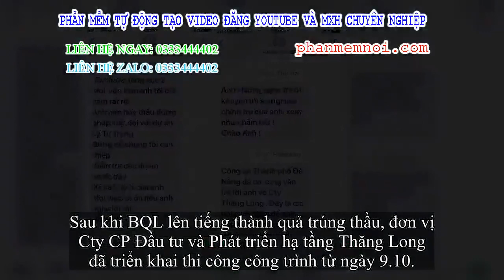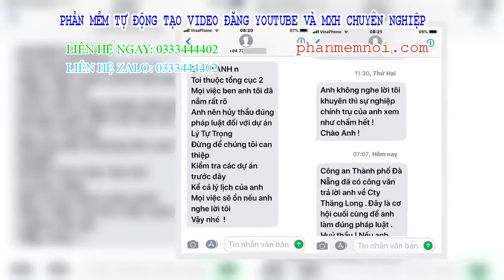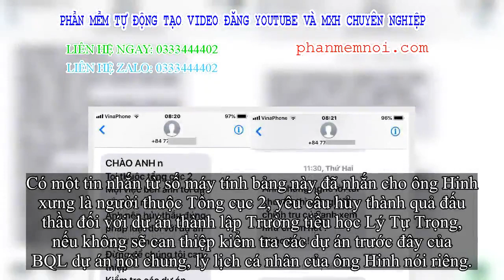✅ Giám đốc BQL dự án thông tin về việc bị nhắn tin đe dọa yêu cầu hủy thầu